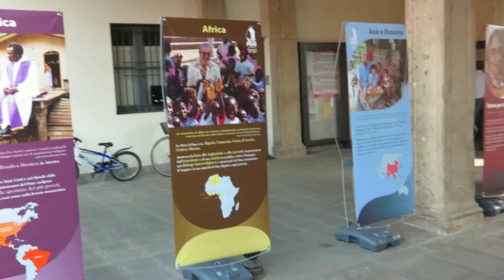Tuttaunaltrafesta On the Road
La fiera del vivere solidale dei missionari del Pime diventa «on the road» con tanti appuntamenti in giro per la Lombardia. Guarda le immagini della prima data a Inzago (Mi) l'8 aprile 2018 e le date dei prossimi appuntamenti a Varese, Morimondo e Sotto il Monte (Bg)